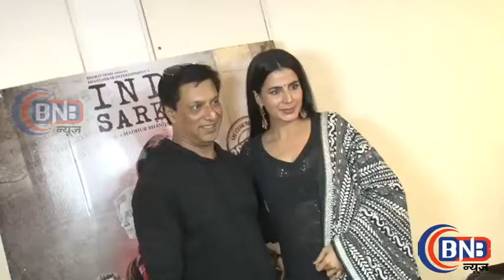Madhur Bhandarkar and Kirti Kulhari at Indu Sarkar movie promotion मधुर भंडारकर और कीर्ति कुलहरि ने